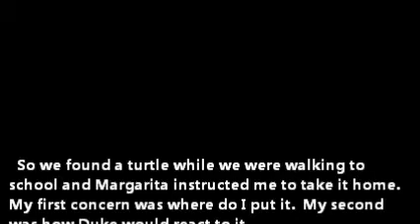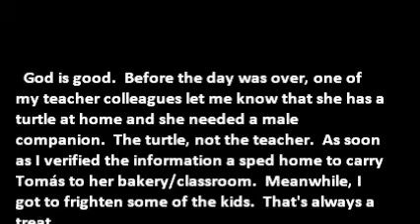2011-03-08 Duke the Dog Meets Tomás the Turtle.wmv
What happens when a dog who likes to dig up and chew on stones meets a turtle who appears to be a rock that suddenly moves.